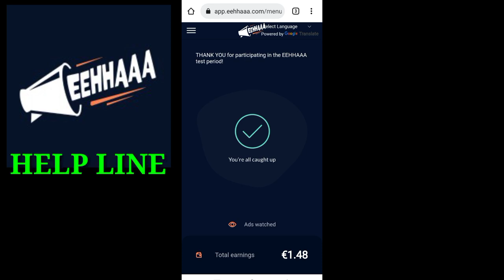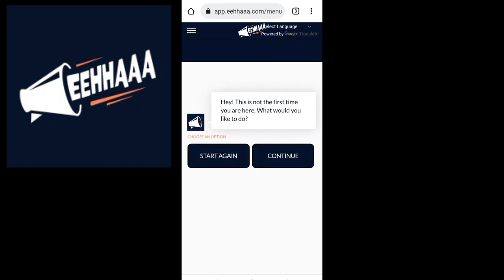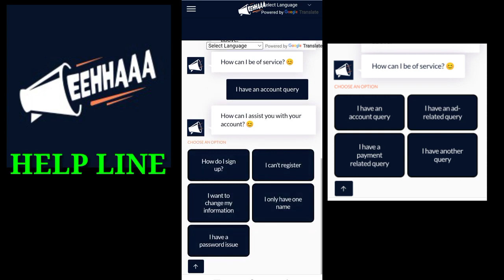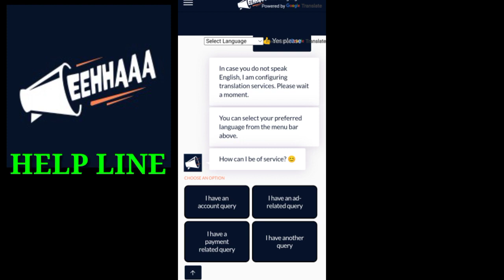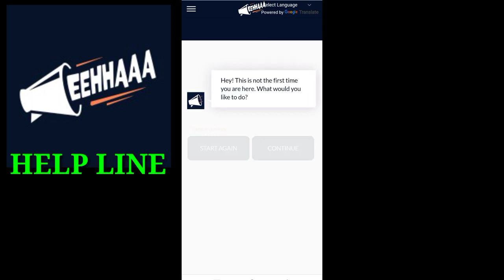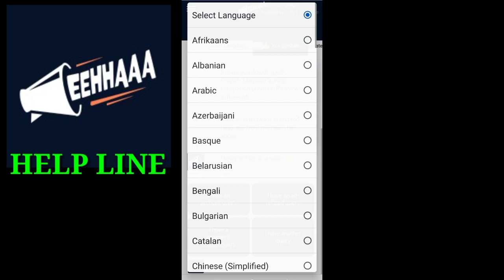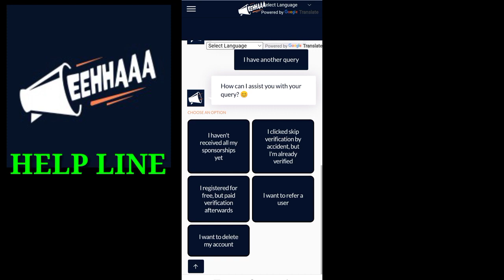Eehhaaa Argent Update l Jaa Lifestyle New Update Today l Eehhaaa New Update l Zhaka Token Price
Adds Money Private Limited
Adds Money Private Limited Business Plan
Join Link

Plan Video

Group Links

*Adds Money Private Limited  Non Working And Salary Plan Par Months Earn Salary Rs,700 To Rs, 12,20,600 Just Make Some Team*

*1 ) 5 X 70 = Rs, 350*

*2) 25 X 60 = Rs, 1500*

*3) 125 X 50 = Rs, 6250*

*4) 625 X 40 = Rs, 25,000*

*5) 3125 X 30 = Rs, 93,750*

*6) 15625 X 20 = Rs, 3,12,500*

*7) 78125 X 10 = Rs, 7,81,250*

*Total Earn Par Months 7 Lavel Salary= 12,20,600 Quick Achieve Level Earn Money*

*Adds Money Private Limited Big Opportunity Don't Miss*

Join Link

Group Links

Join Link

*Adds Money Private Limited Par Months Levels Bonus 10k To 1Lk Easily*

*I'd Active Only ₹1000 Daily Earn Self ₹17 And Working Level Income*

*Total 7 Level Freer Free Free Income*

*Example 4 level earn 4Lk + Easily*

1) 10 X 70 = ₹ 700

2) 100 X 60 = ₹ 6000

3) 1000 X 50 = ₹ 50,000

4) 10,000 X 40 = ₹ 400,000

*Jon Links*

*Daily Update Group Adds Money Private Limited*

Group Links

2021 ka new mlm plan
autopool plan

Lovely inu
Shiva Inu
Safemoon
Yosshi

5 Best Cryptocurrency to invest in wazirx

5 cryptocurrencies to invest in 2021

pi network

 Coins